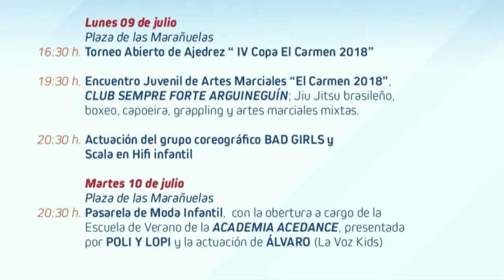INFORMATIVO MOGÁN MARTES 10 DE JULIO